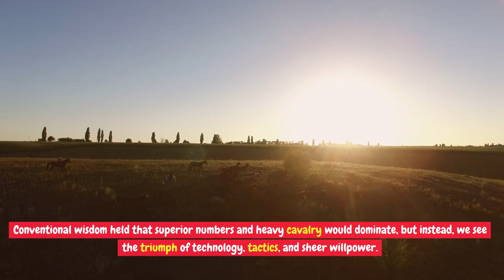Agincourt 101: The Battle that Changed History (short)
Delve into the pivotal Battle of Agincourt, a defining moment in medieval warfare. In this brief overview, we'll explore the strategies, key players, and consequences of this legendary conflict between the English and the French. Discover how a muddy battlefield and longbows turned the tide of the Hundred Years' War.